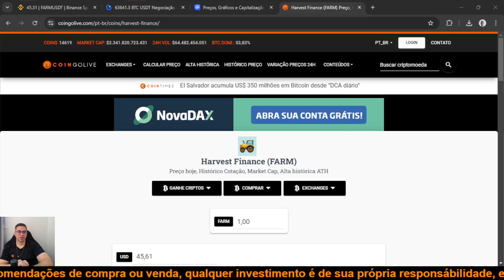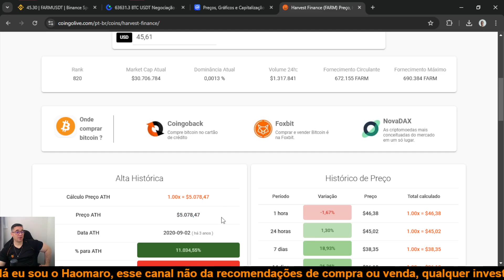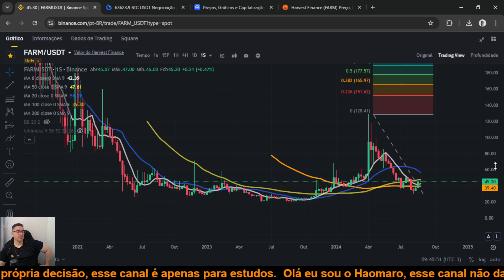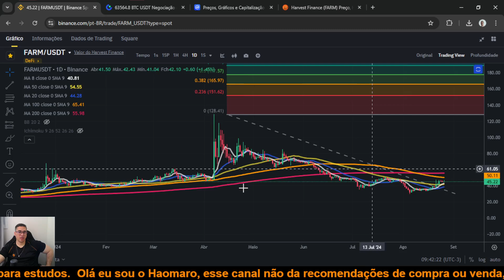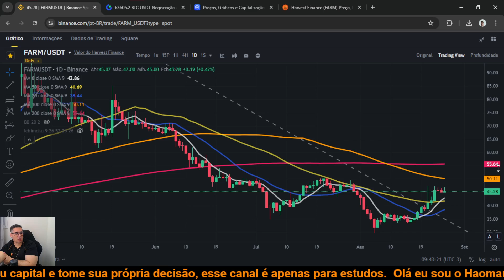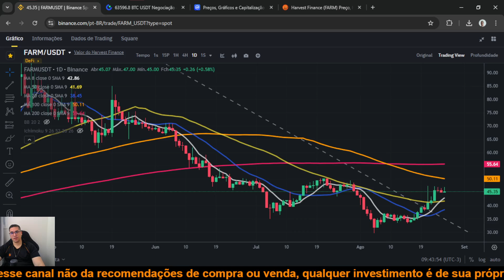Harvest Finance FARM ela pode sair dos 45 dólares para os 5000 dólares, fique de olho, vai explodir